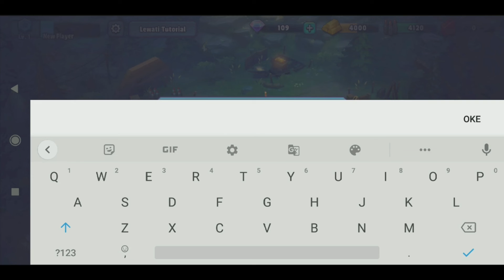GUNS UP! Mobile Indonesia | Android | Game Tower Defense Ala Militer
GUNS UP! ™ Mobile adalah game strategi PvP online yang menghadirkan sentuhan baru pada pertempuran Tower Defense. Bangun pasukan, kirim pasukan kamu ke medan perang dan dukung tentara kamu. Beri mereka perintah dan dukung mereka dengan penempatan pilihan kamu dari tank hingga serangan udara! Banyak konten menunggu dalam versi baru PlayStation® classic ini!